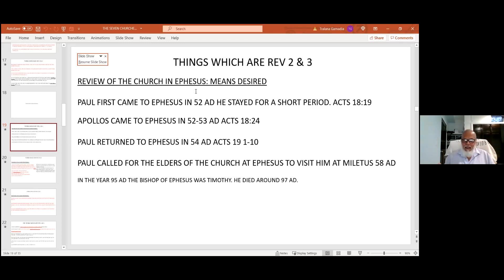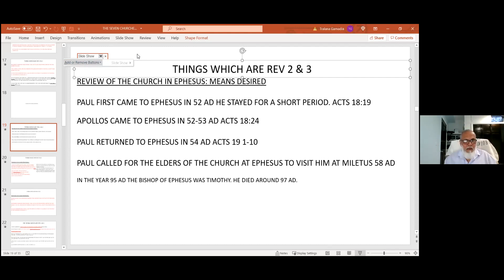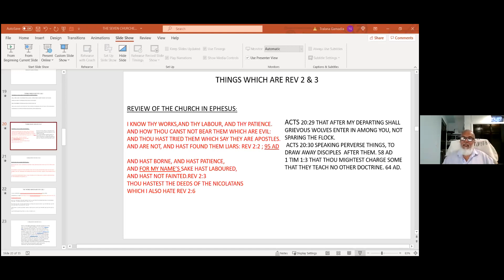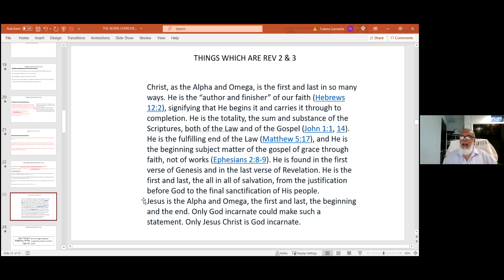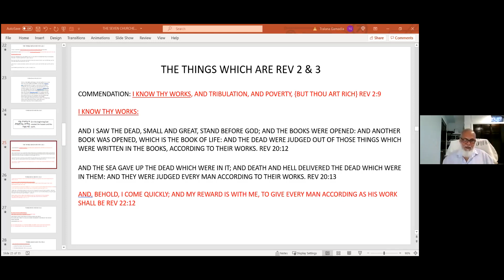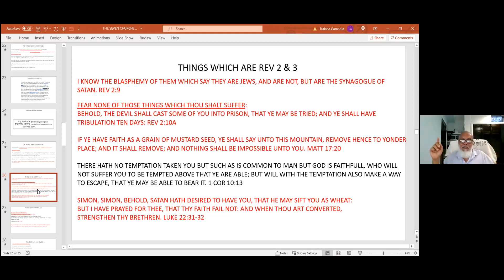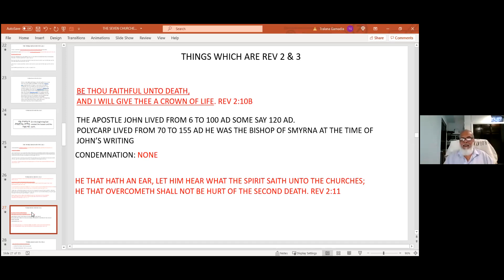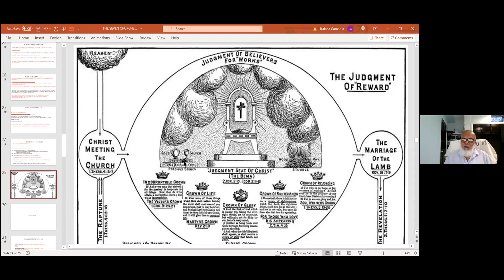Rev 2-3, the church at Ephesus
Pastor Rabbi (Minister Suresh) expounds the book of Revelations
In this session we look at the 1st church in Revelation 2:1-7
Wednesday 2nd June 2021